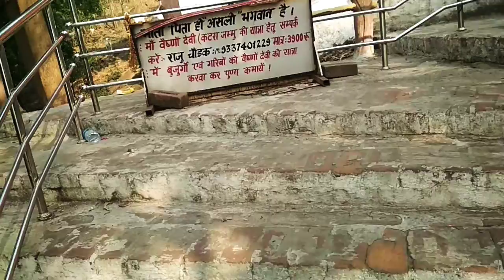V, vaishno devi yatra, vaishno devi video, vaishno devi bhawan, vaishno devi rourkela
Vaishno devi vaishno, devi video, vaishno devi bhawan yah video rourkela vaishno mandir ka hai